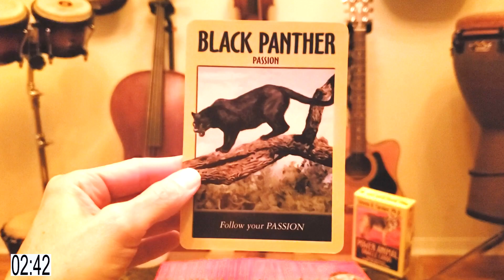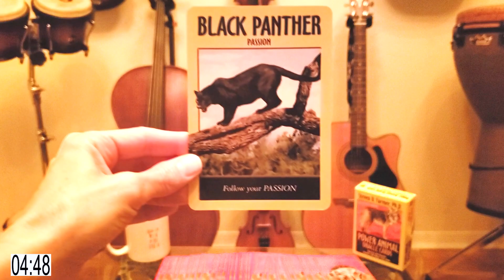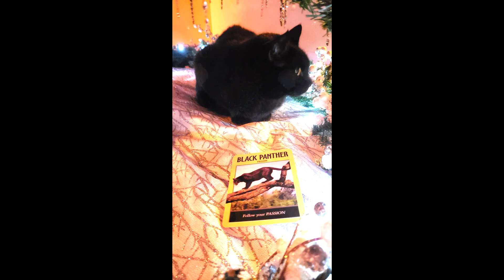2020 New Year Message - Live Your passion Starting NOW - "Good Vibe In Five"(TM) Series: Ep118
GoodVibeInFive - Episode One Hundred And Eighteen, New Year's Day 2020, January 1st, 2020 - Life on FIRE in 5 Minutes or Less!

Give the Gift of Good Vibes! Shop Our Good Vibe Store!

Filming Location:
Tampa, FL

Each "Good Vibe in Five" (TM) episode includes:

1. Mindfulness & breathing: A great way to start fresh or reset your vibe

2. A Good Vibe starting intention

3. A conversation catalyst*/tool of the moment (like "surprise eggs," but with good vibe messages!)

4. Inspired ideas & insights (in the moment, unscripted and unedited) with nature as our backdrop

5. A closing Good Vibe intention

*Our featured tool & conversation catalyst of the moment:
"Power Animal" Oracle Cards with fabulous words by Steven D. Farmer, PhD & beautiful artwork by Eric Nesmith.

Beginning & ending credits, countdown timer, music mixing, and mastering by John V. Hartmann, "The Harmony Master," "Conductor" and "Creative Engineer" of